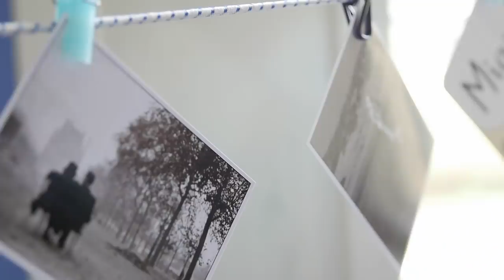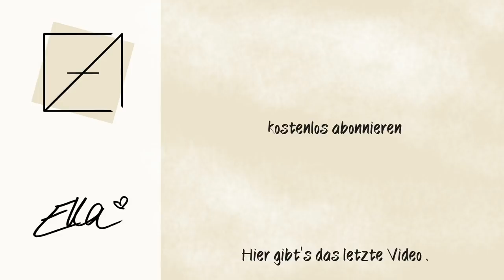UNSERE HOCHZEIT I ELLA UND FRITZ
Die Hochzeit von FreundFritz und Ella. Es war ein echter Tag.

KOPFSCHMUCK I ETSY

___________________________ MUSIK _______________________________